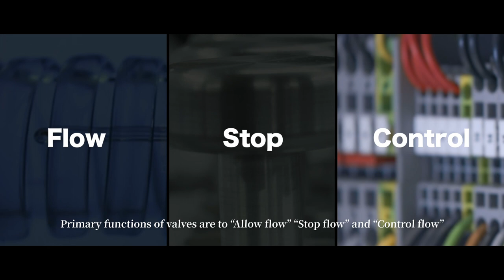Takasago Fluidic Systems Future Creation Company -- Valves, Pumps and Fluidic Solution Provider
Takasago Electric is a company that solves the problems related to fluid control!
We started as a manufacturer of flow control devices like valves and pumps and are now doing business in more than 50 countries.

The Future Creation Company has been created with the mission of "supporting the realization of the dreams of innovators around the world," and we intend to participate in projects that contribute to solving environmental issues.

In addition to selling mass-produced products, we design and assist in prototyping for various developmental projects.
Also, our Total Consulting Services help in the realization of mass production by providing design and manufacturing consignment assistance.